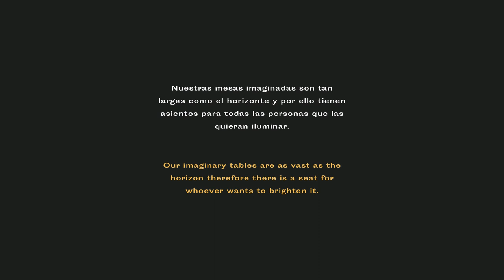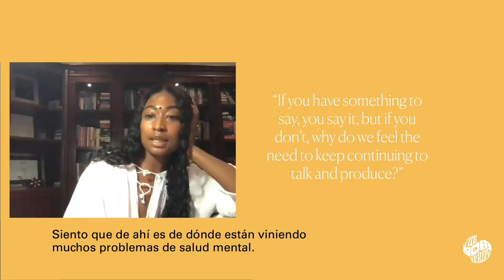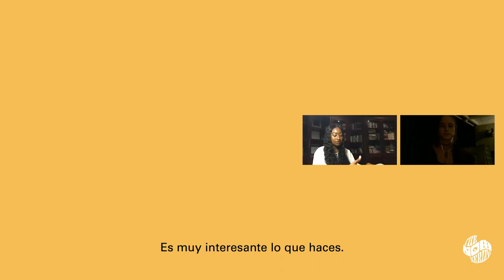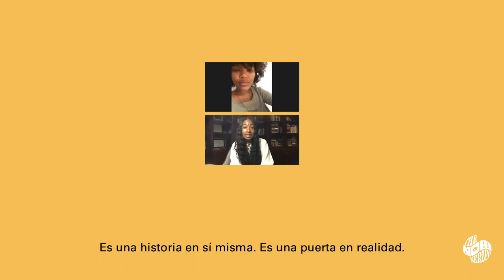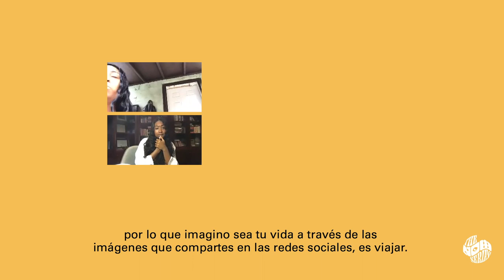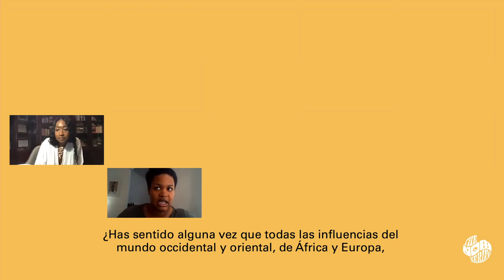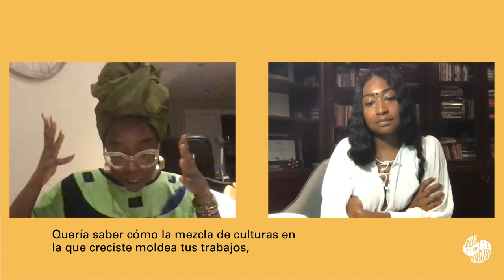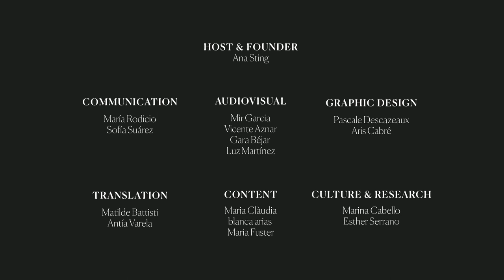THE NOW | Sobremesa Vol (I) - Rha Rha Nembhard (Art & Spirituality)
The Now talks with Rha Rha Nemhard, a creative director, curator and co-founder of Noirwave, about Art & Spirituality. To know more about her and see her recommendations, check our instagram profile.

SUMMARY
 If you are not producing all the time, are you still an artist?
· The silence and space between [the work]
· Quantity vs Quality
· What's the role of the artist in today’s society
· What is the role of spirituality in art
· How important is spirituality in the artist's practice
· How important is the role played by experience in creation"
· As we move out of the [age of pisces] which has been a very output orientated society where do we find balance and create in a more feminine approach

SUMARIO
· Si no estás creando todo el tiempo, ¿todavía eres artista?
· El silencio y espacio entre creaciones
· Cantidad vs Calidad
· ¿Cuál es el papel del artista en la sociedad actual?
· ¿Cuál es el papel de la espiritualidad en el arte?
· ¿Cómo de importante es la espiritualidad en el trabajo del artista?
· ¿Cuán importante es el papel de la experiencia en la creación artística?
· Mientras salimos de la era de piscis, en la que hemos visto una sociedad muy orientada hacia el exterior, ¿dónde podemos encontrar equilibrio y crear más desde la energía femenina?

THE NOW TEAM
Founder & Host: Ana Sting
Communication: María Rodicio, Sofía Suárez, Aris Cabré
Audiovisual: Mir Garcia, Vicente Aznar, Gara Béjar, Luz Martínez
Graphic Design: Pascale Descazeaux
Translation: Matilde Battisti, Antía Varela
Research & Content: Maria Clàudia, Esther Serrano, Maria Fuster, Blanca Arias